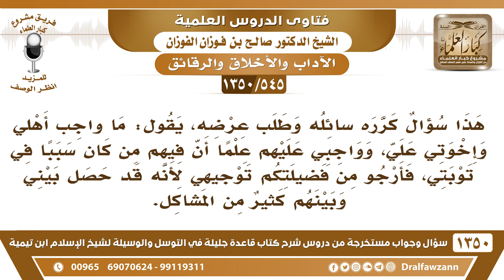[545 /1350] ما واجب أهلي وإخوتي علي، وواجبي عليهم ؟ الشيخ صالح الفوزان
-[545 /1350] السؤال: هذا سؤال كرره سائله وطلب عرضه، يقول: ما واجب أهلي وإخوتي علي، وواجبي عليهم علمًا أن فيهم من كان سببًا في توبتي، فأرجو من فضيلتكم توجيهي لأنه قد حصل بيني وبينهم كثير من المشاكل.
 الجواب: الواجب: صلة أقاربك، صلة الأرحام هذا واجب وفرض، فرضٌ عليك، صلة الأرحام حتى لو قطعوا وأساءوا إليك، أنتَ تسمح وتعفوا عنهم، والنبي صلى الله عليه وسلم يقول: «ليس الواصل بالمكافئ، ولكن الواصل الذي إذا قُطعت رحمهُ وصلها».
 حقهم عليك: الصلة والإحسان القولي والفعلي ولو أخطئوا في حقك، مشروعٌ أن تعفو عن الناس، ﴿وَالْعَافِينَ عَنِ النَّاس﴾ [آل عمران: 134]، فكيف بأقاربك وأرحامك، هم أولى بأن تعفو عنهم.
 أما إذا كُنت ما تصل إلا مَن يصلك، هذه مُكافأة ليست صلة، كما قال الرسول صلى الله عليه وسلم.
 حتى الوالد الكافر تتجنب كفرهُ، ولكنكَ تَبر به وتُحسن إليه وتصلهُ، حقهُ لا يسقط، حق الصلة لا يسقط عنك، لكن لا تتبعهُ على دينه، ﴿وَإِنْ جاهَدَاكَ عَلَى أَنْ تُشْرِكَ بِي مَا لَيْس لَكَ بِهِ عِلْمٌ فَلَا تُطِعْهُمَا وَصَاحِبْهُمَا فِي الدُّنْيَا مَعْرُوفًا وَاتَّبِعْ سبِيلَ مَنْ أَنَابَ إِلَيَّ ثُمَّ إِلَيَّ مَرْجعُكُمْ فَأُنَبِّئُكُمْ بِمَا كُنْتُمْ تَعْمَلُونَ﴾ [لقمان: 15].
للاشتراك في قناة الشيخ صالح الفوزان
أسئلة وأجوبة من شرح قاعدة جليلة ( 1350 ) مقطع

للاستفسار والإقتراحات والدعم
رئيس الفريق
لمشروع كبار العلماء